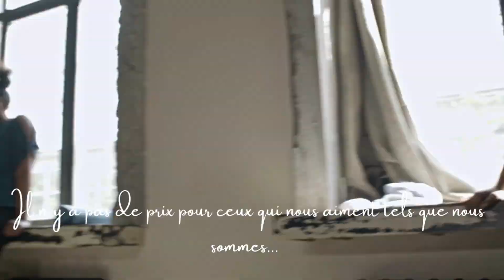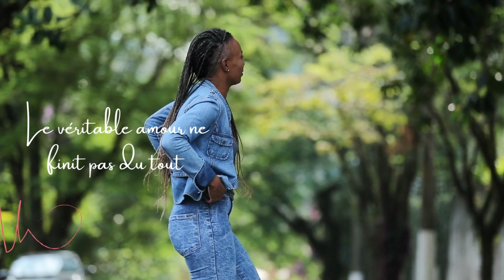Je te revoie étoile GG Vickey